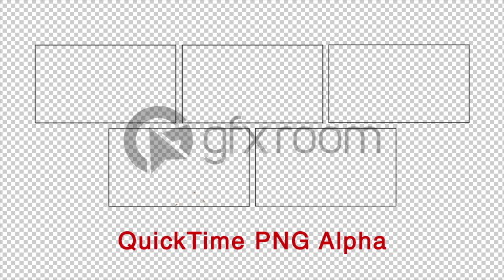Autumn Leaves Transition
Total 5 Transition Clips,
Full HD (1920x1080), QuickTime PNG Alpha.